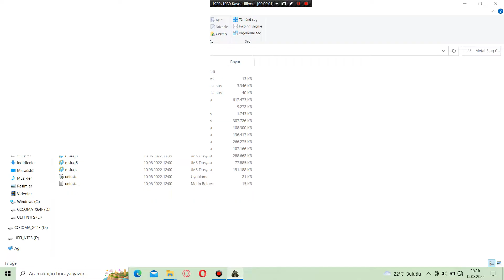Metal Slug Complete PC - Metal Slug 3 Mission 3 -2 (Normal)